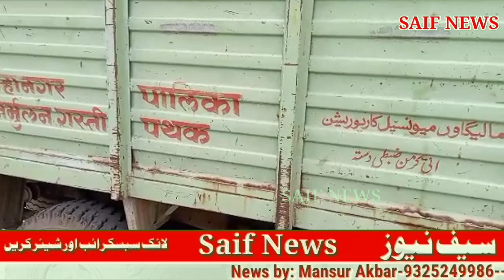kabrastan k pas ka Atikraman k Safaya | Kabristan trust or social workeron ki Mehnat Rang Layi Magar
Mufti Ismail malegaon
asif Shaikh malegaon
shan e hind malegaon
majiad haji malegaon
Ejaz beeg malegaon

Salman Anees Kamal malegaon
jamal nasir malegaon
Anees mistari malegaon
Ishtiak quraishi malegaon
sabir Gauhar malegaon
fareed qurashi malegaon